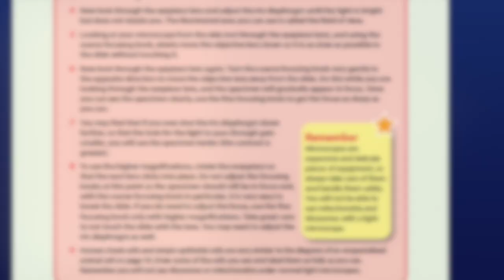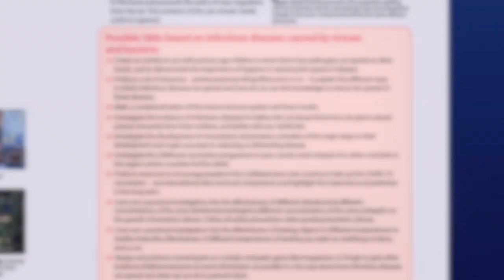Human and Social Biology for CSEC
Provide a comprehensive and engaging student-centred approach to Human and Social Biology with an updated textbook aligned to the latest CSEC syllabus for examination from June 2022.